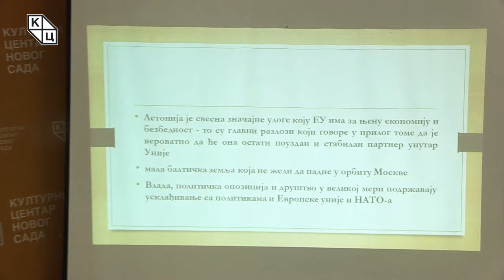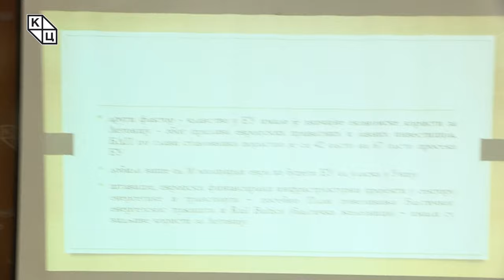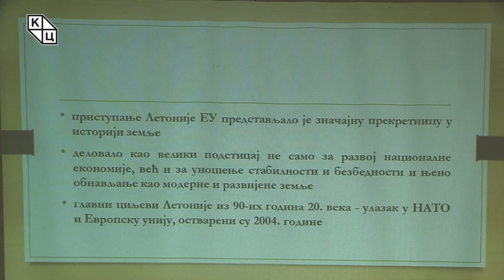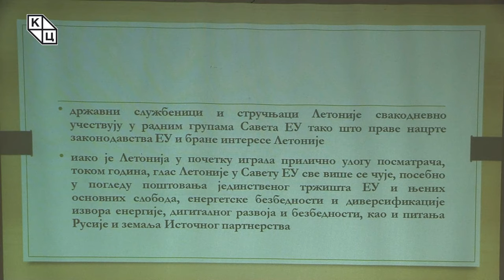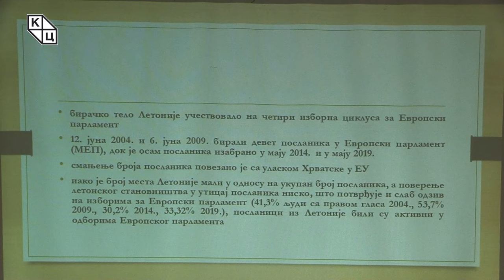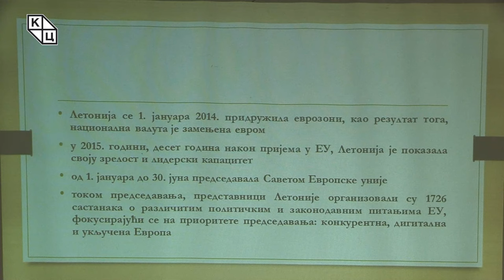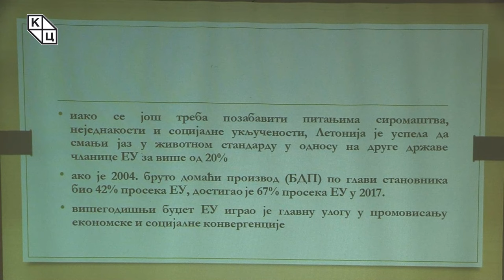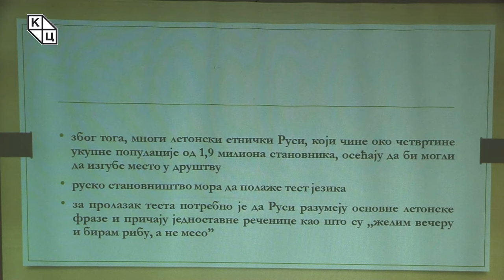др Јелена Тодоровић Лазић - „Летонија – пут до чланства у Европској унији (2. део)“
Предавање др Јелене Тодоровић Лазић на тему „Летонија – пут до чланства у Европској унији (2. део)“ (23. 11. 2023)

Колико је Летонија добила или можда изгубила чланством у Европској унији – питање је које је у фокусу новог предавања др Јелене Тодоровић Лазић. Свест о значају улоге коју ЕУ има за њену економију и безбедност учиниће да Летонија остане поуздан и стабилан партнер унутар Уније. Два су главна фактора у овом проевропеизму Летоније: први је одлучност земље да остане ван руске сфере утицаја, што ју је довело до тога да подржава ЕУ и НАТО, а други чињеница да је чланство у ЕУ имало значајне економске користи за Летонију. Због прилива европских приватних и јавних инвестиција БДП по глави становника порастао је са 42 на 67 одсто просека ЕУ.  Летонија је добила више од 10 милијарди евра из буџета ЕУ од приступања, док су европски финансирани инфраструктурни пројекти у сектору енергетике и транспорта – посебно План повезивања Балтичког енергетског тржишта и Rail Baltica (балтичка железница) – имали видљиве користи за Летонију.